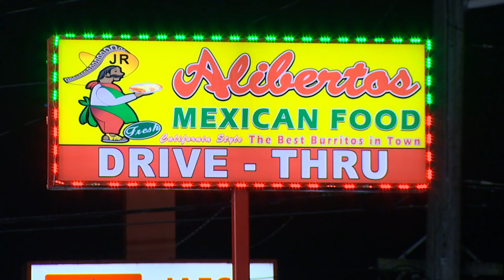Man shot in 'road rage' shooting in Aliberto's drive-thru in Seattle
A 27-year-old man was shot in the leg after a fight broke out in the Aliberto's drive-thru on Aurora Avenue in North Seattle.